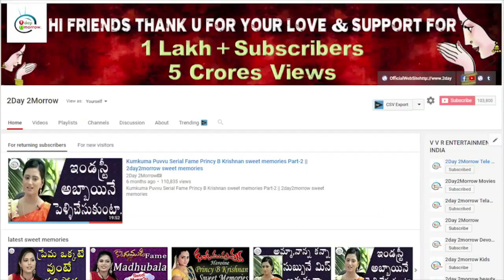YS Jagan JD Laxmi Narayana కరచాలనం… బీజేపీ వ్యూహానికి మరొకరు బలి || 2day 2morrow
YS Jagan JD Laxmi Narayana కరచాలనం… బీజేపీ వ్యూహానికి మరొకరు బలి || 2day 2morrow Instagram